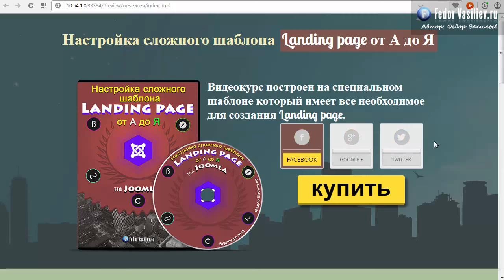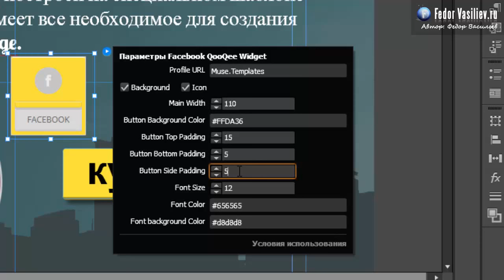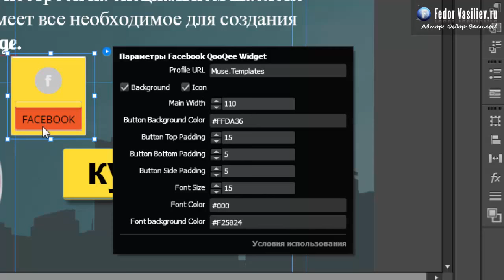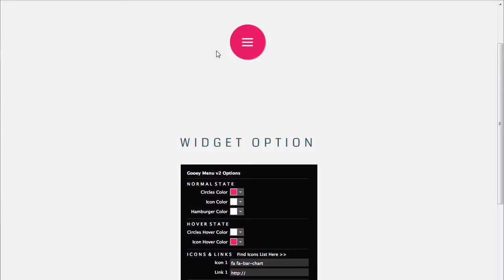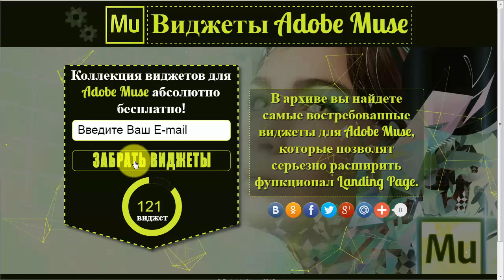90.Виджет крутые социальные кнопки в Adobe Muse | 2015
С помощью данного виджета вы сможете вставлять на свой лендинг потрясающие социальные кнопки.